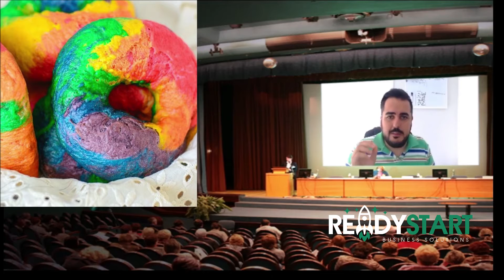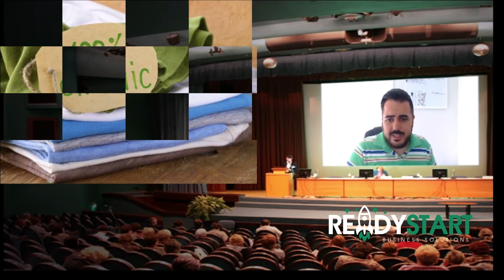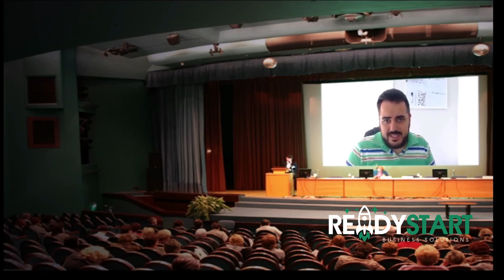Which Online Business Models work the Best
Helpful tips to understanding some of the best online business models to use.